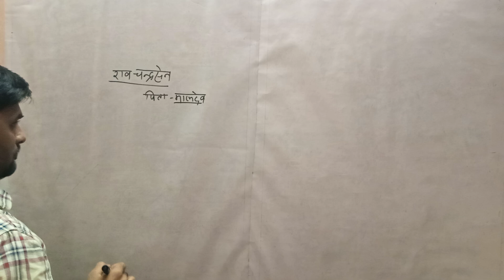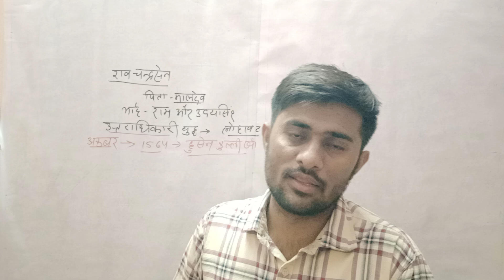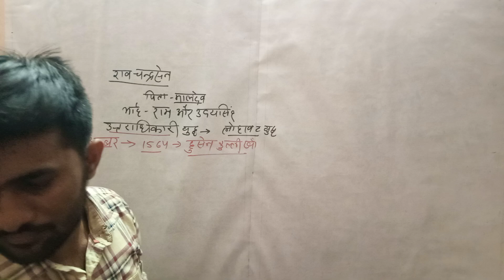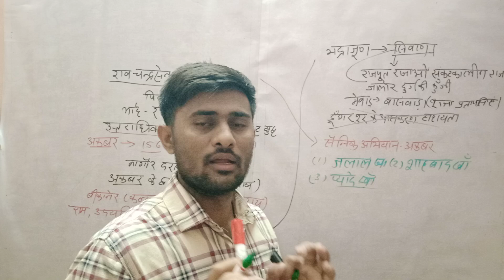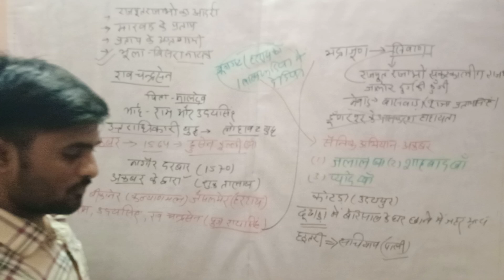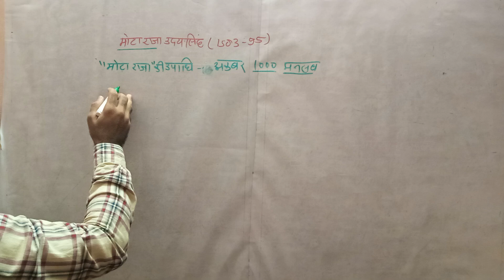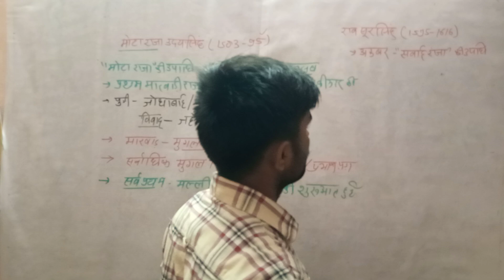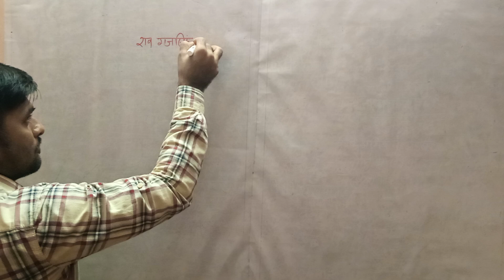// राठौर राजवंश // राव चन्द्रसेन // मोटा राजा उदयसिंह // सूरसिंह // भाग-4 August 8, 2023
राठौर राजवंश
राव चन्द्रसेन
भाग-4